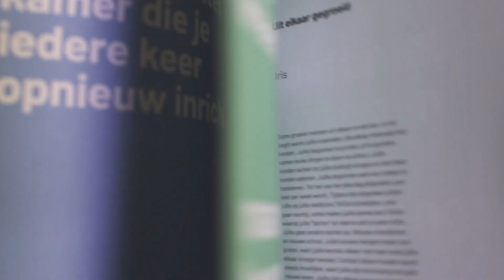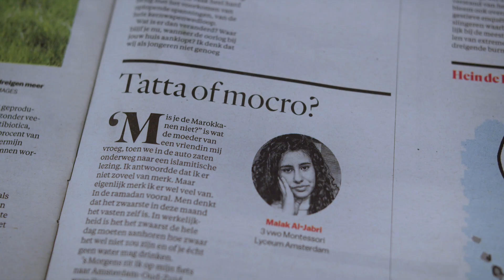HET COLUMNFESTIVAL | aftermovie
Productiehuis Nowhere organiseert jaarlijks met Het Parool en De Balie, speciaal voor Amsterdamse middelbare scholieren

HET COLUMNFESTIVAL

Van vmbo tot gymnasium: Je krijgt een gastles van jong aanstormend schrijftalent en schrijft zelf een column over iets dat jou bezighoudt.

En wij geven jouw woorden het podium dat ze verdienen: Een festivalavond in De Balie, een postercampagne in Amsterdam, en een publicatie in Het Parool.